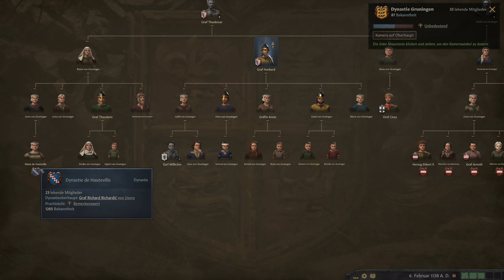Crusader Kings III - Wir werden Alt - Let's Play 36 - deutsch german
Crusader Kings III - Eine Dynasty steigt aus, vom Graf zum Kaiser
Hallo,
das ist ein Let's Play des Spieles Crusader Kings III von Paradox Interactive gespielt von Masterschroeder auf Steel Games Studio.

Spielinfos:
TITEL: Crusader Kings III
GENRE: RPG, Simulation, Strategie
ENTWICKLER: Paradox Development Studio
PUBLISHER: Paradox Interactive
FRANCHISE: Crusader Kings
VERÖFFENTLICHUNG: 1. Sep. 2020

Paradox Development Studio bringt dir die Fortsetzung zu einem der beliebtesten Strategiespiele aller Zeiten. Crusader Kings III ist der Thronfolger, der das historische Erbe der Globalstrategiespiele antritt, mit vielen neuen Optionen, um den Erfolg deines Königshauses zu sichern.